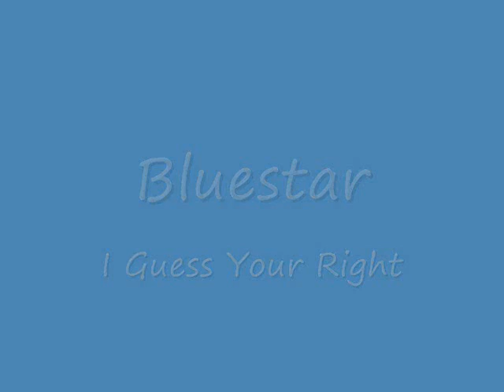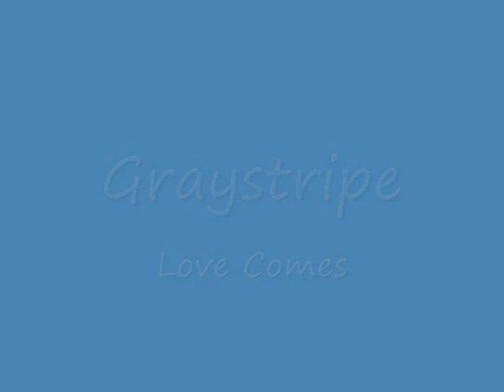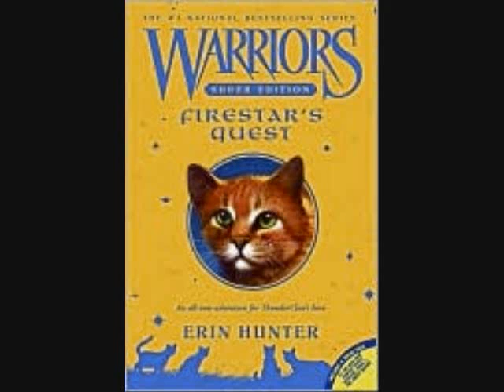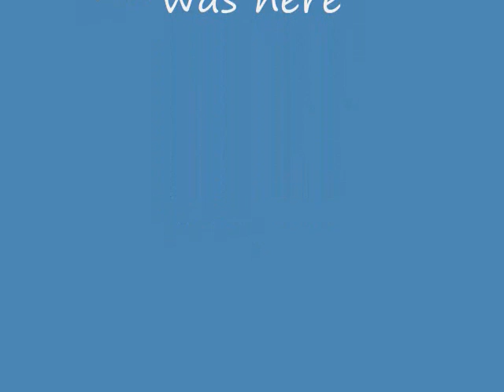Warriors Theme Songs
Sorry about the suckish songs ! I am doning a 2nd one with more cats.